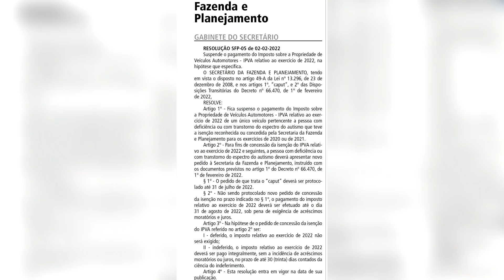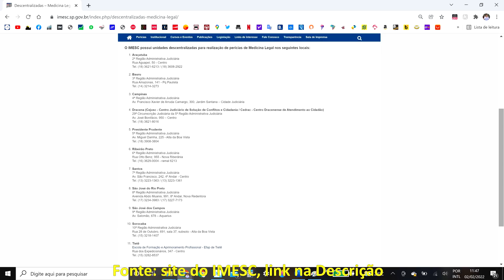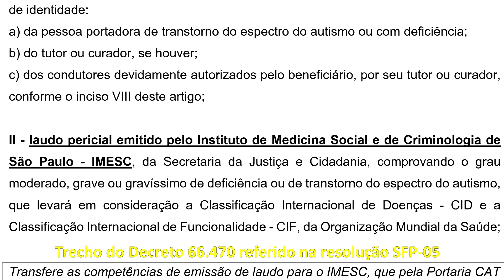Sefaz publica Resolução com mais detalhes sobre IPVA 2022 das PCDs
A Secretaria de Fazenda de São Paulo publicou no Diário Oficial de hoje a Resolução SFP-05 que confirma a suspensão dos débitos de IPVA de 2022 das pessoas com deficiência que tinham o direito em 2020 e 2021 e explica como será e qual o prazo para o recadastramento, que deverá mesmo contar com laudo emitido pelo IMESC. Confira no vídeo os detalhes.